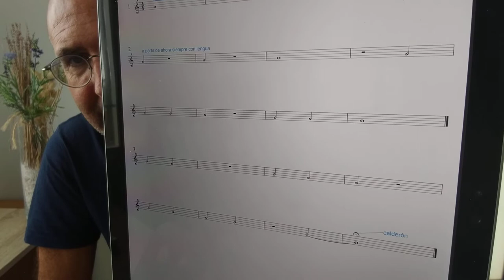CLASE 12: EXPLICACIÓN E INTERPRETACIÓN DE LA PARTITURA 2 (Programa 1 Módulo 3)